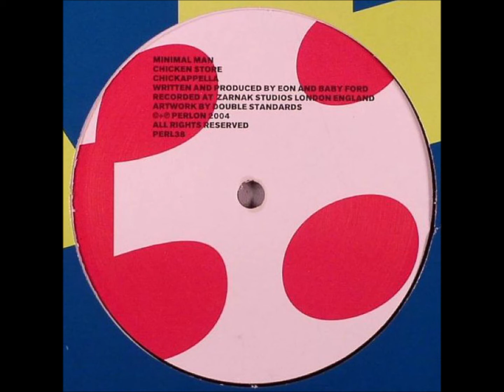Minimal Man - Stay On (A.M. Edit)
Minimal Man – Chicken Store
[][] Perlon – PERL 38 [][]
Perlon is a minimal techno/microhouse record label, founded in 1997 by Markus Nikolai, Thomas Franzmann (Zip) and Chris Rehberger at Frankfurt and currently based in Berlin. It is often recognized as one of the genre-defining labels in the world of minimalistic and experimental techno.

Minimal Man (Ian Loveday, Peter Adshead)

Ian David Loveday
b. September 22, 1954.
d. June 17, 2009 at St Mary's Hospital London from complications with pneumonia.

Peter Adshead: (aka Baby Ford)
DJ & producer, originally from Bolton, Greater Manchester who moved to London in 1985.

I do not own any rights of the material i upload,so if you are a producer or a label that u would like this video to be removed please let me know and i will do it immediatel